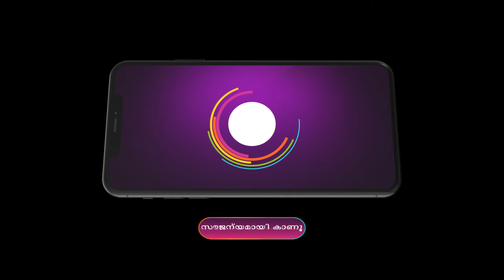Valsalyam | Ep - 152| Aug, 24 2024 | Sreekala, Krishna, Rosin Jolly | Zee Keralam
Nandhini's husband Jayaram abandons her for another woman| Madhuri After Madhuri's death| Nandhini gets the custody of Madhuri's daughter who hates her Will time heal old wounds?